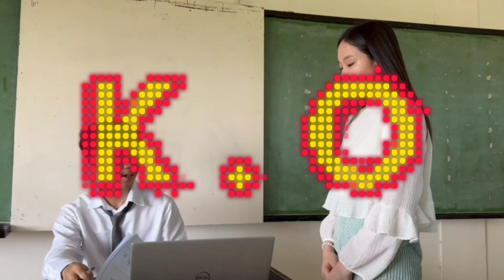CLASS of 2024 Teaser #2 | POV: BFF kayo ni ChatGPT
POV: BFF kayo ni ChatGPT

a Short Film by Prinz Anjelo Franco R. Aranas

In association with Our Lady of Fatima University, STEM 12-6 Presents "CLASS of 2024"

Starring Samuel Salvatierra, Reina Garcia, Edgar Sarmenta, Jade Castor, Austin Lozendo, and Lovely Delcampo